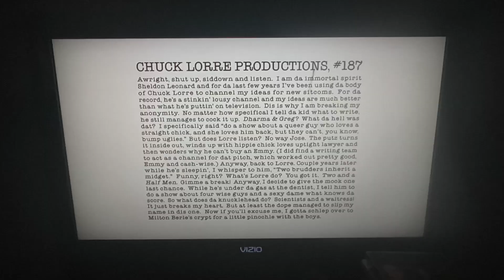Chuck Lorre Productions #187/Warner Bros. Television (2007)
From Tyler's favorite Show The Big Bang Theory on TV Plus 7